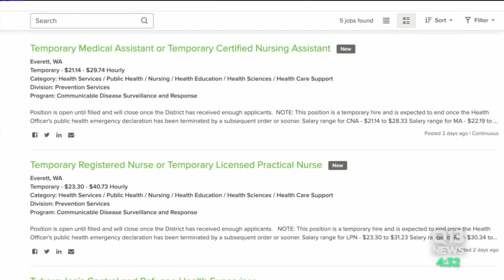Snohomish Health District hiring temporary positions amid COVID-19 pandemic